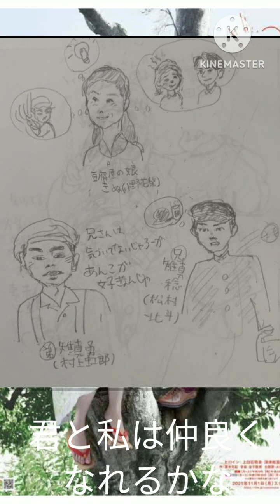アルデバランを歌ってみよう。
主人公３人のリレーをつなぐ主題歌。サプライズ出演森山良子さん、主題歌作詞作曲森山直太朗さんの変則親子共演も。まだ歌詞ができる前には、笑って笑って愛しひとのところは、ミジンコミジンコと歌っていました（直太朗談）